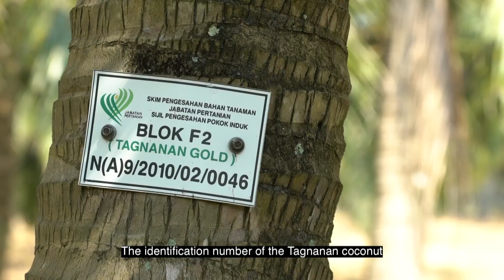Tagnanan Coconut Variety - subtitle english